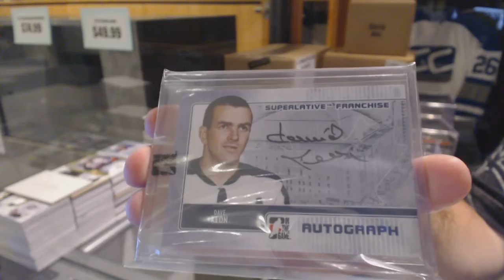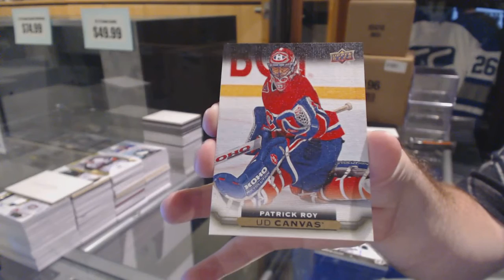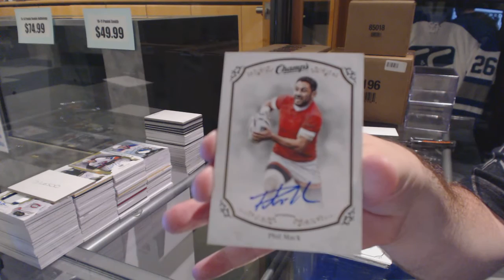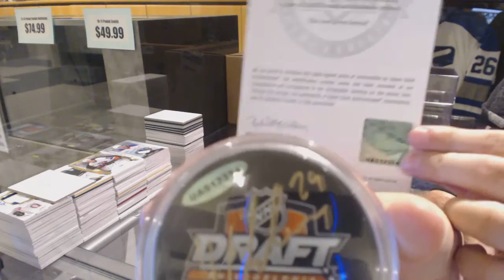Doucet2414 CNC Mystery Bash Hockey Box Break